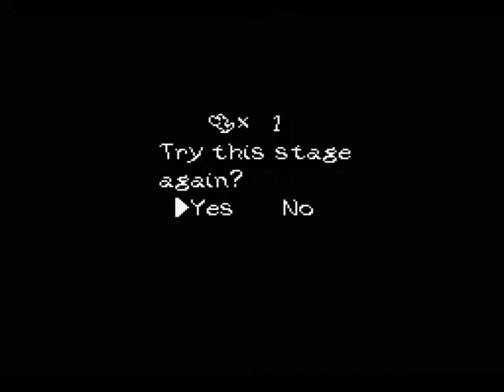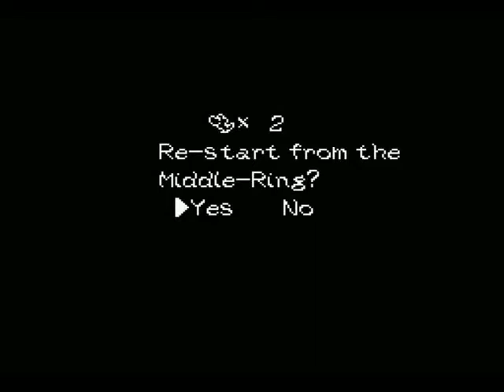NYI 8 Cold Turkey in Alcoholic Anonymous at the University of Australia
Well, now 23 or so people are LPing this to continue my joke from earlier... And after this we'll be back to the regular two levels per part, as the next two were fairly short.